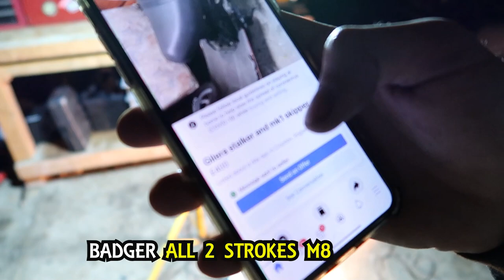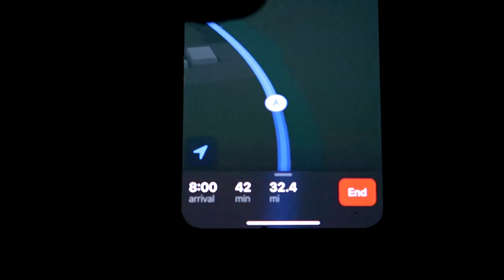We bought 3 mopeds! (MUST WATCH)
We ended up buying three mopeds to rag around at the farm, this week we got two started hopfuly in the next episode we will get all three running perfect so we can play banger peds.

NEW VIDEOS OUT EVERY SUNDAY - DON'T MISS OUT
Our aim is to capture exciting and thrilling moments every week, I have a massive passion for dirtbikes, drifting cars, mountain biking and basically getting up to no good.

DON'T MISS OUT TURN NOTIFICATIONS ON!

CLOTHING
MERCH IS AVAILABLE IN ALL TYPES AND  SIZES,